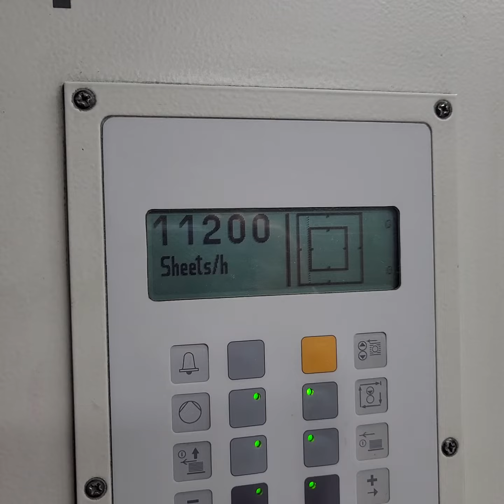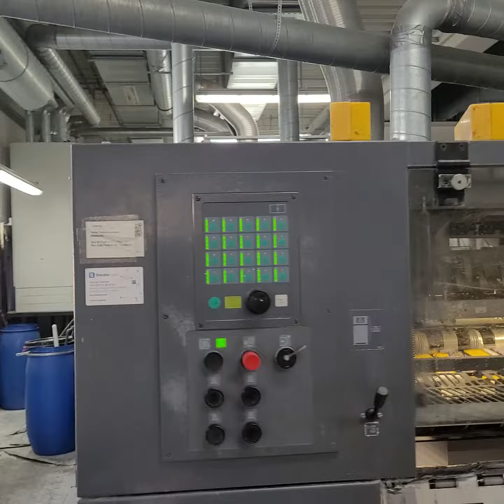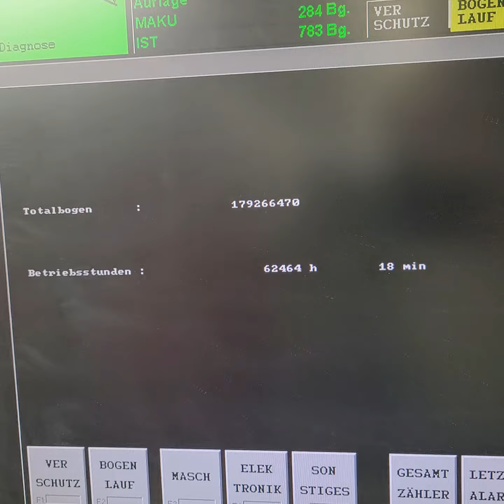MAN Roland R 706 + LTTLV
-For sale-

max. size 74 x 104 cm
age 2005
6 printing units + 2 coating units (chamber duct) + extended delivery
chamber duct system Tresu
max. 16.000 sheets / h (off-load)
RCI ink remote control
ColorPilot Plus D+F ink quality control
Quick Change Job
Quick Change Infeed
Quick Change Colour
Quick Change Wash
Quick Change Clamp varnish unit
Roland Deltamatic dampenings
ink unit temperature control
combi cooling unit Technotrans
APL fully automatic plate change
Eagle Eye inline sheet inspection
automatic washing devices
automatic flushing device for coating circulation
IR / TL / UV dryer Roland Seccomatic
2 IR / TL interdeck dryer between the coating units
1 UV interdeck dryer between coating units
IR / TL / UV dryer in delivery
dry sprayer Grafix Cantronic
powder absorbing Grafix
air supply closet Becker VariAir
machine approx. 55 cm raised
shown totalizer: approx. 165 mill. impressions
Ref: MA210063P

Please ask for price.

We ship and install worldwide!